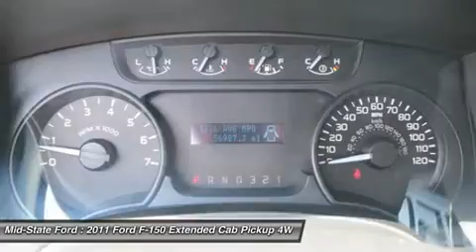2011 FORD F-150 Summersville, WV U3335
2011 FORD F-150 Summersville, WV
Stock# U3335

Mid-State Ford
1000 Arbuckle Rd.

Pick up this Race Red 2011 Ford F-150, available today. Featuring Automatic transmission, it has 56987 miles. This could be the one you've been searching for.